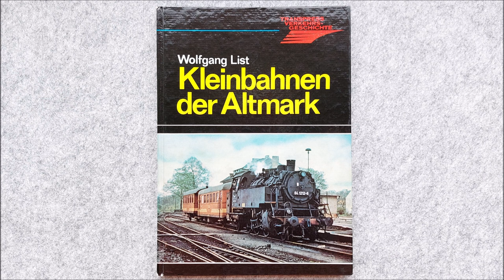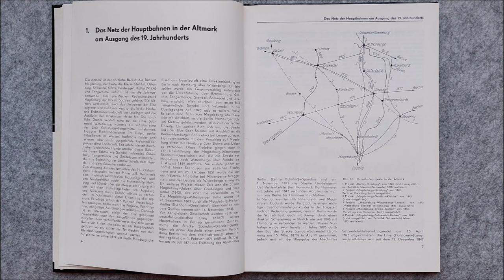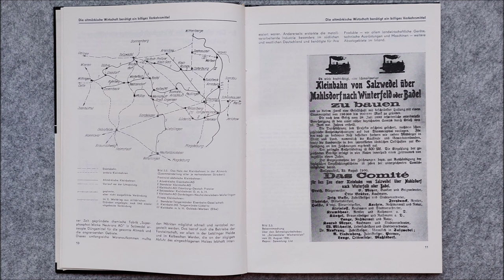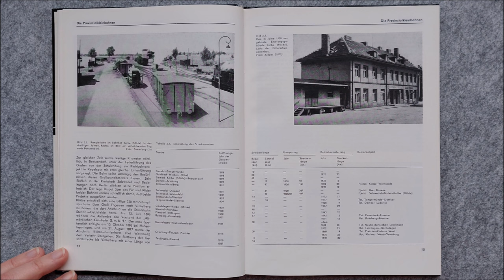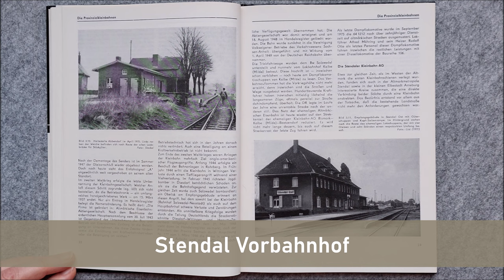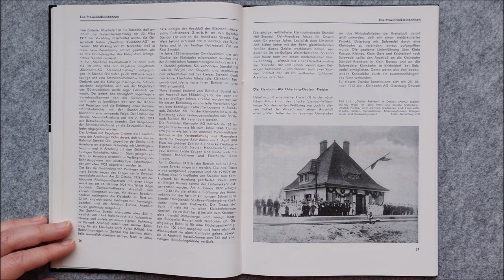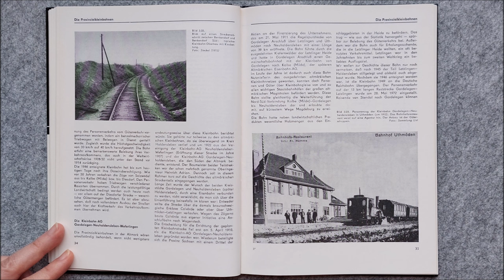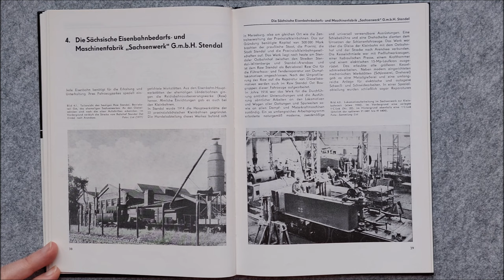Altmärkische Kleinbahnen - In Gedenken an Wolfgang List #1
Auch in der Altmark gab es verdammt viele Bahnstrecken. Historisch wollten viele Orte ans Netz angeschlossen werden, um endlich am Güterverkehr teilnehmen zu können.
In diesem Buch von Wolfgang List sind ganz viele Infos zu den Kleinbahnen der Altmark zusammengefasst. Das Buch ist im Transpress Verlag erschienen.
Der Autor ist leider vor Kurzem verstorben, aber in seinem Gedenken nehme ich Euch gerne mit auf eine von ihm vorgezeigte Zeitreise...